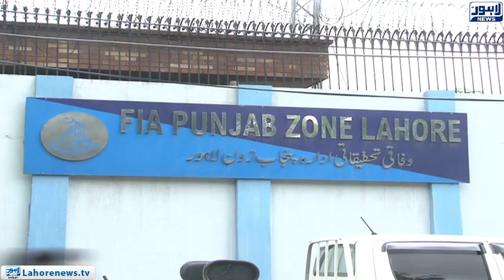Negligence of Customs Law Department of FIA